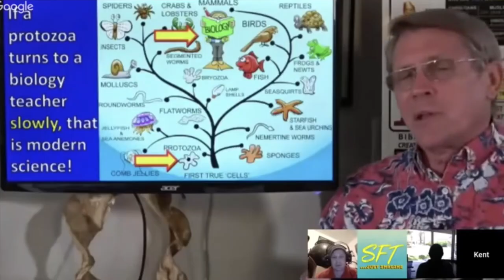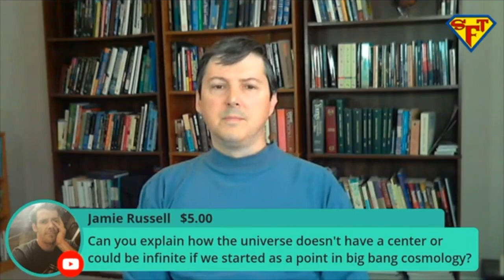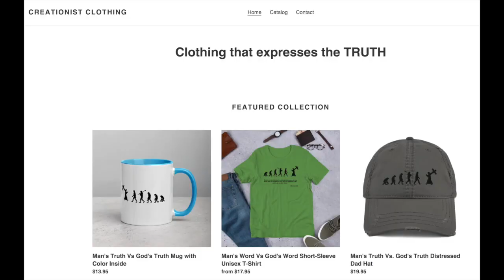Big Bang Cosmology is a Big Failure | Dr. Jason Lisle | The Big Bang Dismantled!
Dr. Jason Lisle joins Team Standing For Truth to discuss the major problems with the big bang model.